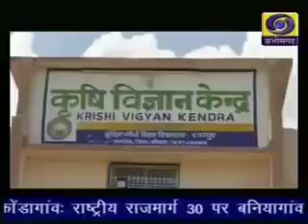अगरिया दूरदशन में